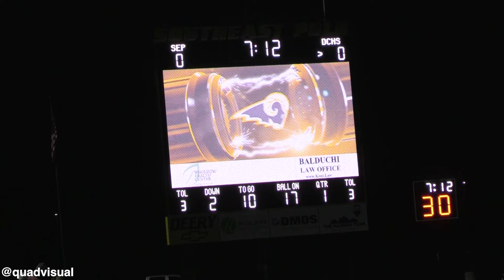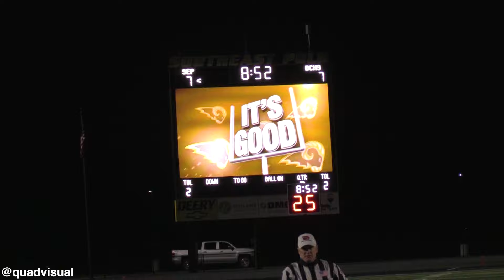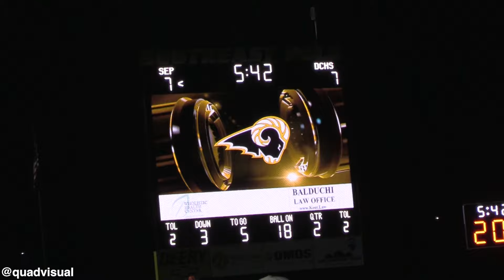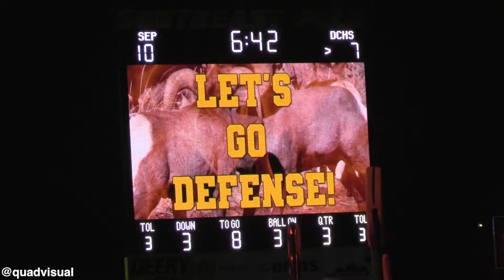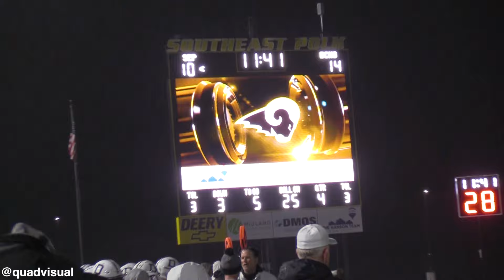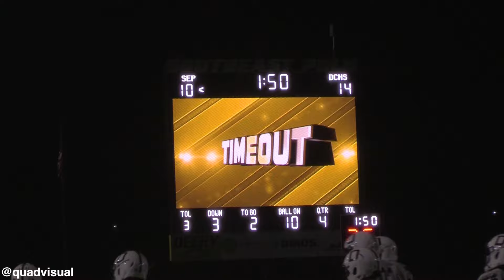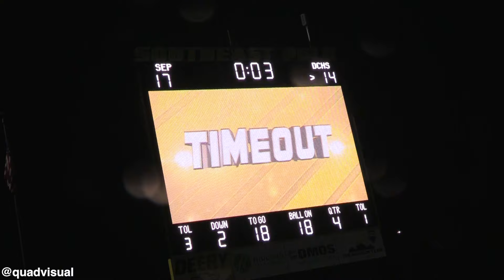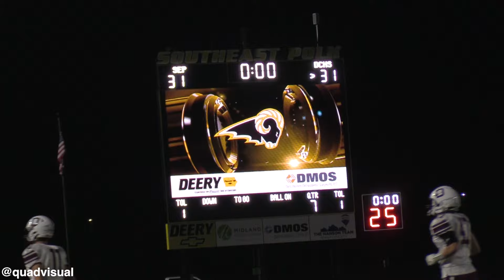Dowling Catholic @ Southeast Polk (Football)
10/13/2023
Dowling Catholic Maroons @ Southeast Polk Rams